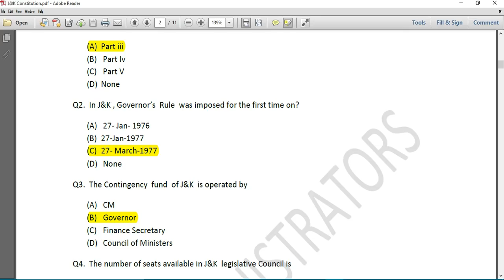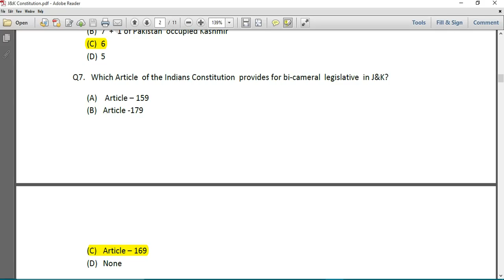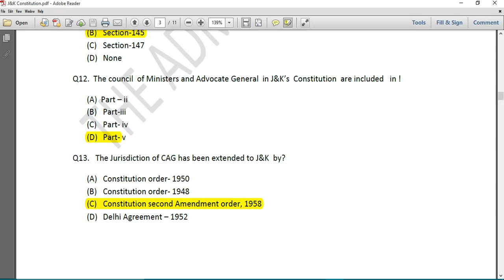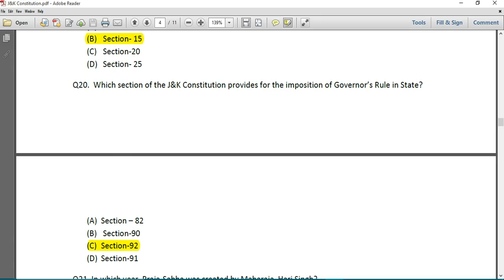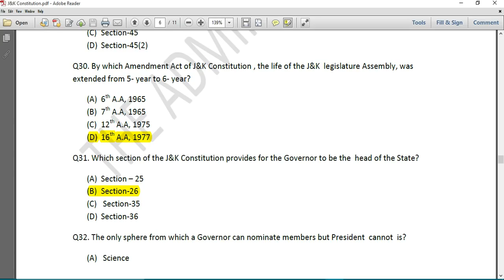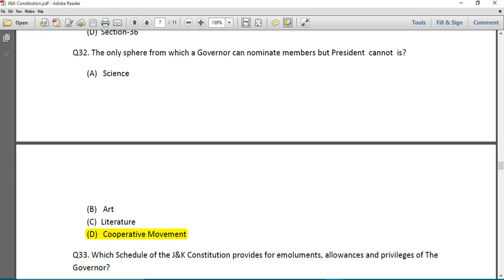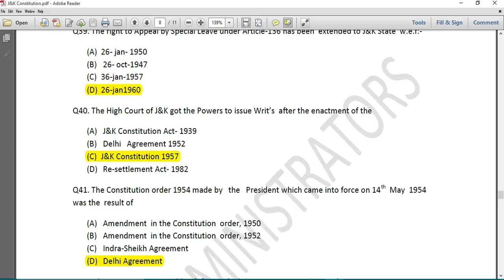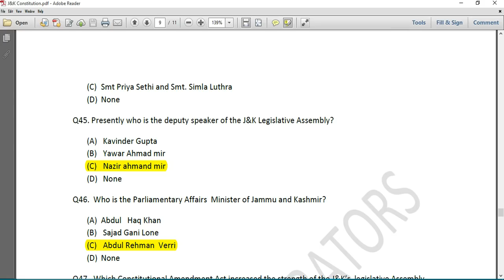JKSSB NAIB TEHSILDAR TEST SERIES ON J AND K CONSTITUTION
JKSSB NAIB TEHSILDAR TEST SERIES OVER J AND K CONSTITUTION